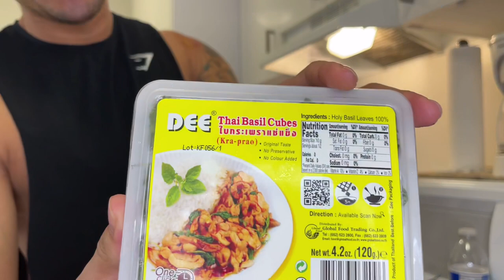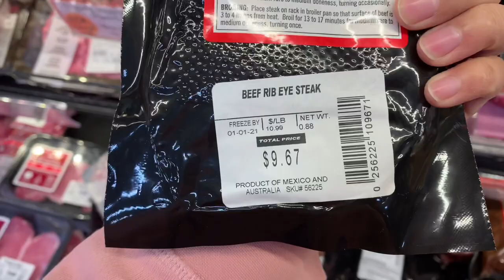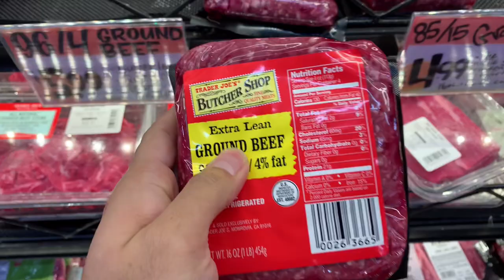ออกกำลังกาย+ทำกับข้าวที่บ้านในวันที่ฝนตก | ONE DAY VLOG EP.2 ชีวิตในอเมริกา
One day vlog นี้เราจะทำเป็น One day routine ว่าในหนึ่งวันเราทำอะไรบ้าง ตั้งแต่ตื่นเช้า ทำอาหาร ออกกำลังกาย หรือจะออกไปเที่ยวข้างนอก มาดูกันว่าชีวิตในอเมริกาในแบบของเราสองคนจะเป็นยังไง...